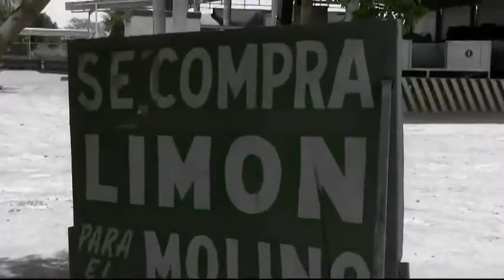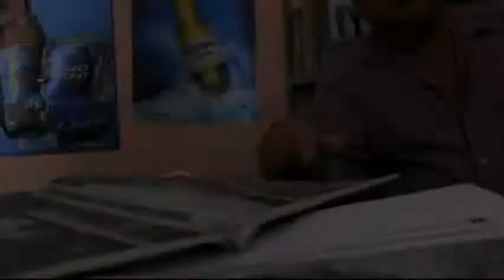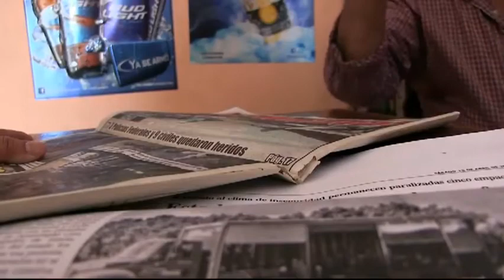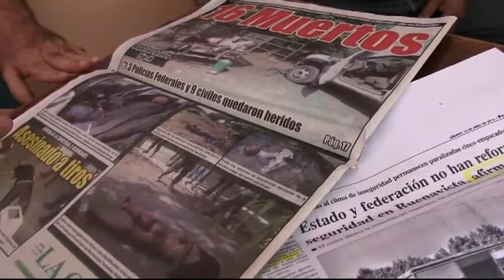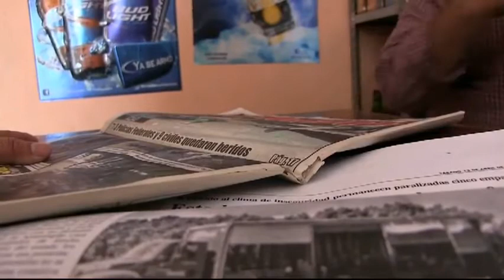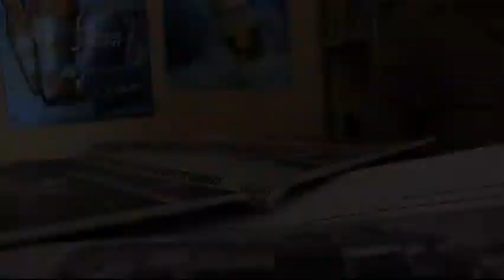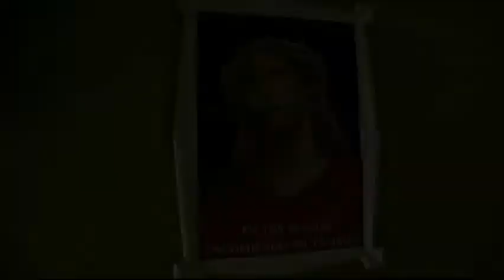"Entre el Fuego Cruzado" Por Jairo Cerriteño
APCS. Este video fue realizado por Jairo Cerriteño y bajo su autorización le damos difusión por este canal.
Fue realizado en Michoacan/México y muestra la violencia entre facciones (muy común desde que México ingreso al NAFTA). Abajo publicamos la presentación realizada por el autor del documental, al cual agradecemos la confianza puesta en nuestra agencia:
"El siguiente vídeo refleja una parte de la realidad que se vive en Michoacán, los entrevistados fueron grabados con previa autorización y son responsables de sus comentarios, este vídeo fue realizado sin patrocinio alguno, solamente con la intención de conocer y dar voz a los que viven entre la línea de fuego desde una perspectiva informativa local".